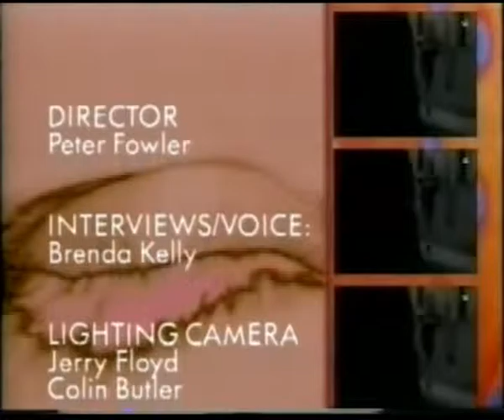Kitchens of Distinction Drive That Fast subtitulada